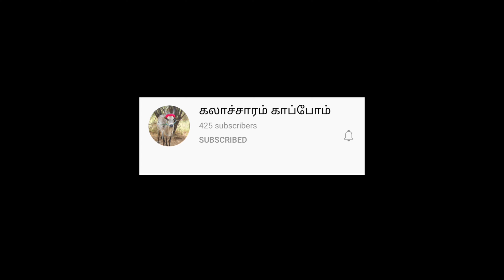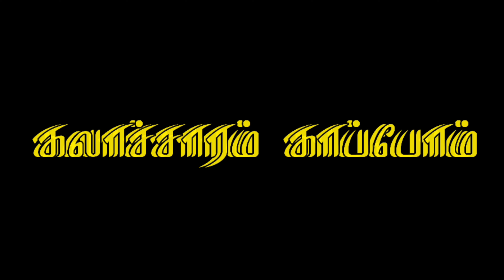லால்குடி தளபதி காத்தான் மாடு